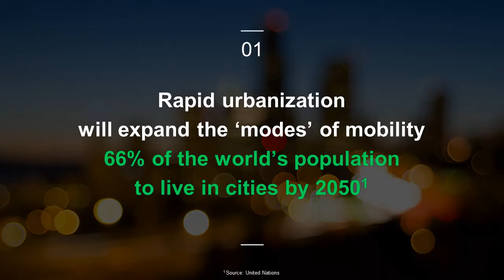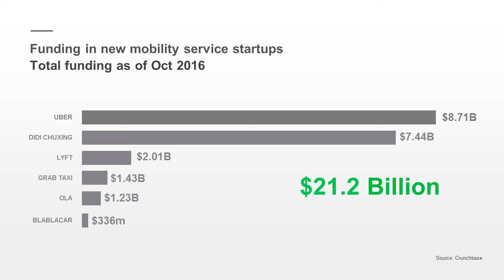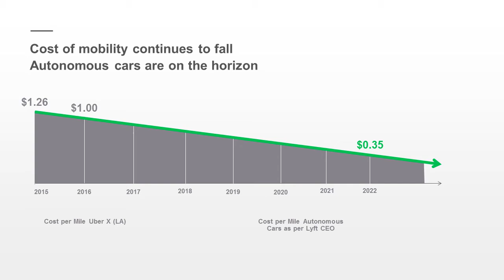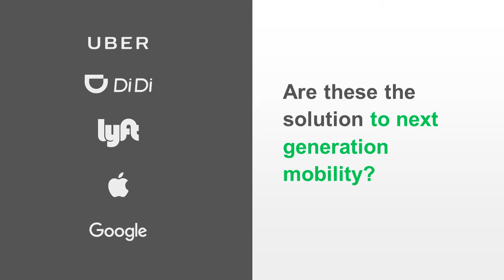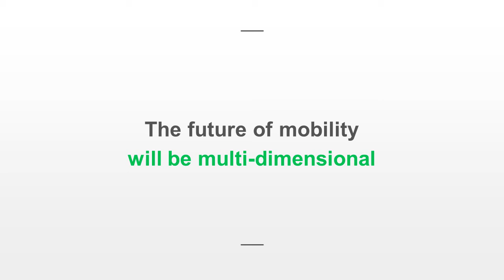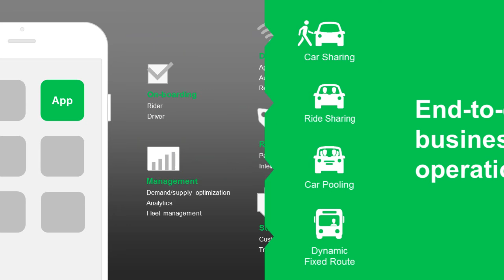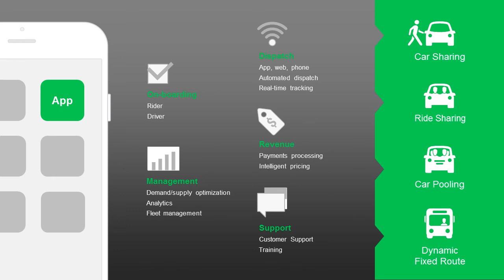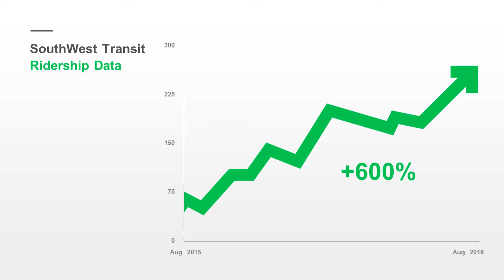Telematics Europe 2016: Beyond Uber - Transforming the Future of Mobility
Ridecell's keynote speech "Beyond Uber: Transforming the Future of Mobility" covers what mobility is as a service and how technology and the data collected from connected vehicles will help to shape the transportation industry.